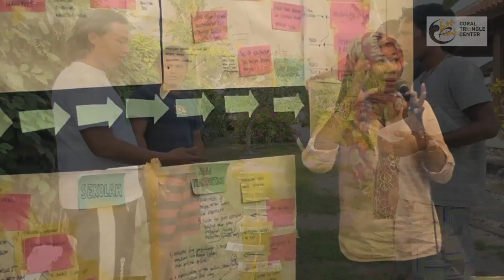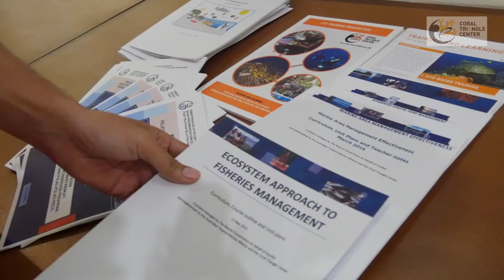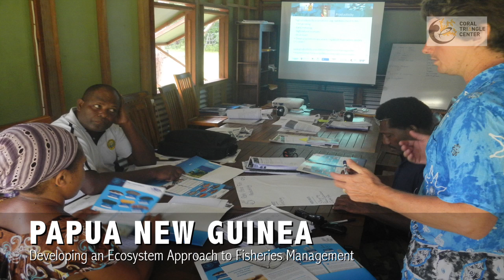Coral Triangle Center - Profile Video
Ownership and Copyright of this video resides fully with The Coral Triangle Center This video is produced by The Spice Islands Films.